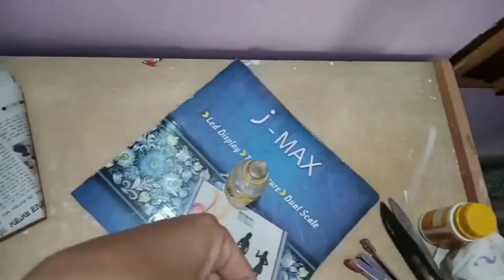how to make working model of volcano eruption/diy volcano/volcano eruption